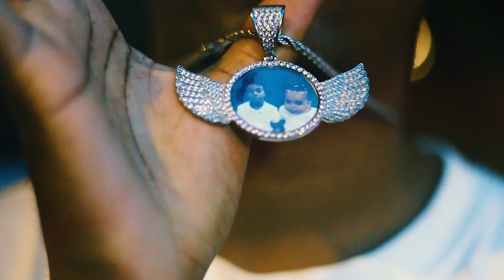Jovem Ti - Tu Falou Que Me Amava (GT)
Clipe Oficial da Música "Tu Falou Que Me Amava""
Jovem Ti

Ficha Técnica:
Produção e Realização: GT Produções
Cantor e Compositor: Jovem Ti
Produção do Beat: Nxvaes
Produção Musical: Jhamy
Mix e Master: Jhamy e Losk Beats
Conceito Artístico: Jovem Ti
Roteiro e Direção: Jovem Ti  / Cléber Danger
Filmagem e Edição: Cléber Danger
Legendas: Cléber Danger

Clipe gravado no centro antigo da cidade do Rio de Janeiro.

▶  CONTATO PARA SHOWS : ( 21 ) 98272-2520 / 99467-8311

Tu Falou Que Me Amava (Jovem Ti)

Ah, garota tu falou que me amava
Só mentiras que saiam da tua boca
Te trouxe pra minha casa pra morar
Dividir contigo o meu guarda-roupa

Mas você me fudeu
Isso é o que eu ganho por te amado você
Mas fica de boa eu também tô feliz
Conheci a Glock, ela cuida bem de mim

Ela vai te fazer dançar faroeste
Meus manos te buscam em casa só pelo teu cep
Cancelar teu CPF
Geral sabe que você não é um mano pra frente

E as horas hoje eu não perco mais
Richard Mille no meu pulso, bolso vira aquário
Esses caras são fake, eu sou real
Tipo a minha Bic apelidei de ParaFAL

Tipo essa mina com a bunda muito anormal
Tipo ela passa, geral olha e fala uau
Baby essa noite tu vai ter um cara mal
Vou te fuder bruto como fosse um animal

Tipo um animal, tipo um animal
Ela sempre pede pra que eu seja um cara mal
Tipo um animal, tipo anormal
Essa bunda GG pede pra que eu seja mal

Ahn, um cara mal
Pede pra que eu seja mal

O som desses manos é tão bad, só eu tenho a vibe
Lancei uma tape esse ano agora é melhor fase
Hater invejando a minha conquista, nós é abençoado
Eu passei levei tua vadia, essa Lamborghini acelero

Fumaça saindo pelo teto
Coração tá abaixo de zero
Não tem love pra essas vadia
Jovem com dinheiro combina

Money, money, cash
Money, Money, Money, Money
Money, money, cash
Jovem com dinheiro combina (2X)